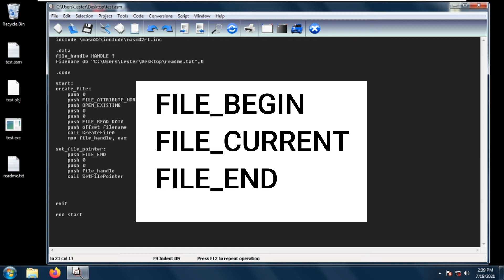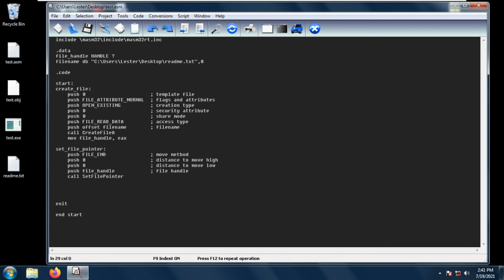How to move the file pointer - SetFilePointer | MASM32 Assembly Programming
In this video, you will be learning how to set the file pointer to either the beginning, current or end of the file using the SetFilePointer function

FILE_BEGIN
The starting point is zero or the beginning of the file.

FILE_CURRENT
The starting point is the current value of the file pointer.

FILE_END
The starting point is the current end-of--file position.